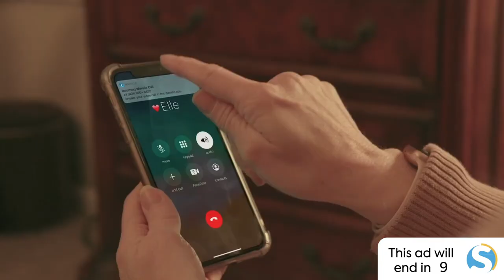Deaf Education & Culture in Hawaii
Live streaming by DEAFNATION LIVE with Crissy Holmes, ASL Instructor & Brien Nakamoto, Teacher